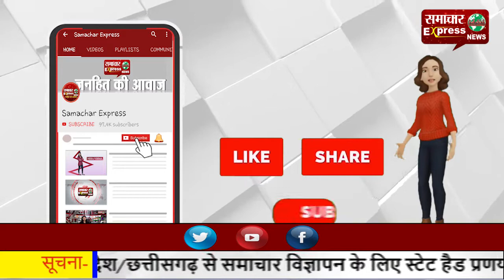अपराध पर अंकुश लगाने के लिए रहें चौकस—बोली आईजी जमीनी विवाद को ना दें बढऩे...